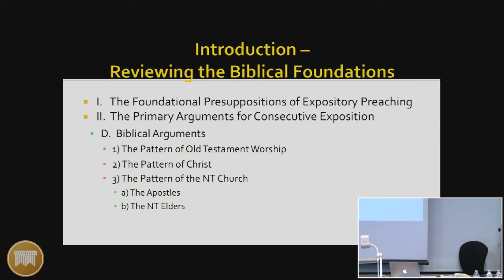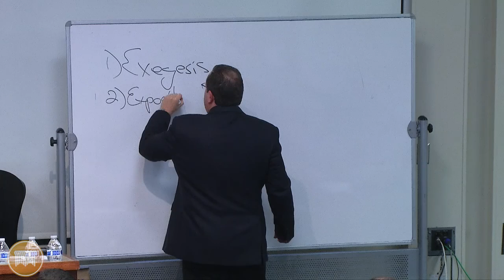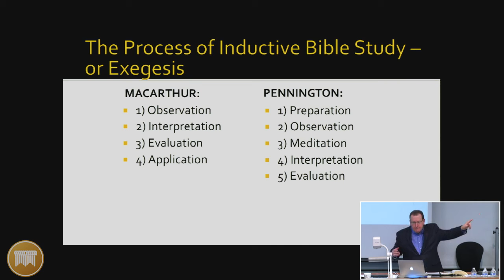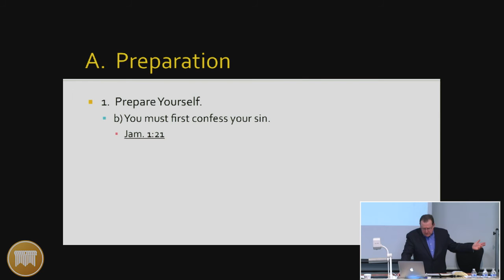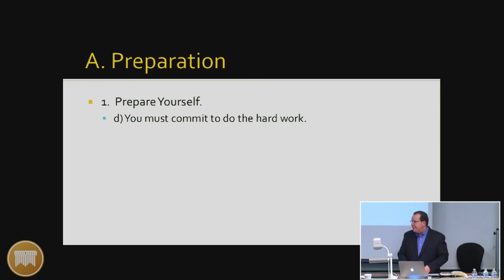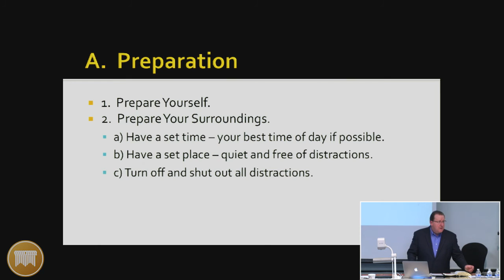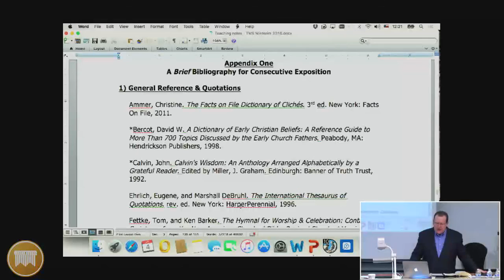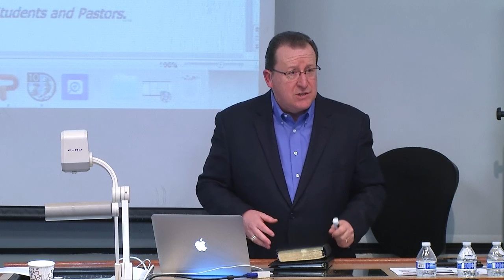Lecture 4: A Practical Process for Sequential Exposition: A Study in Romans - Dr. Tom Pennington